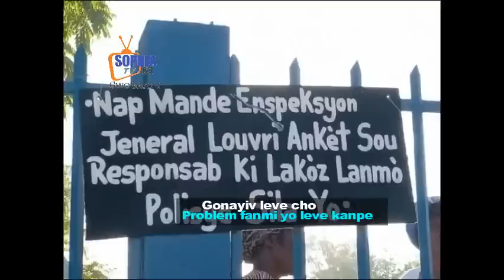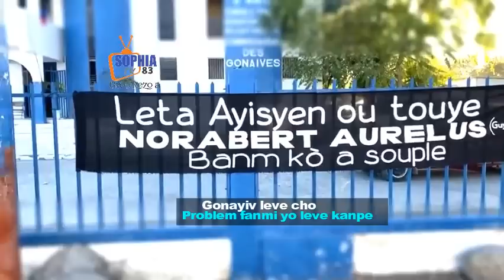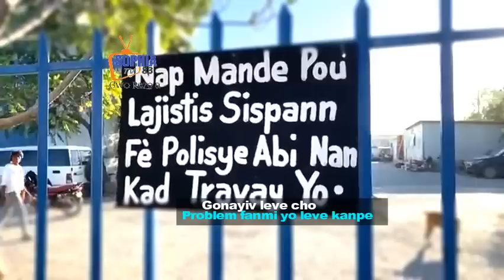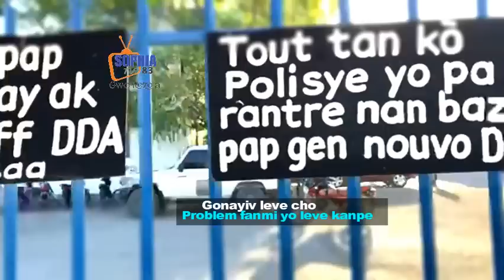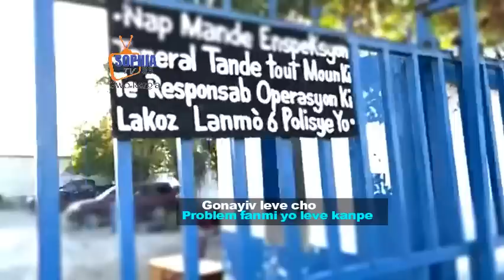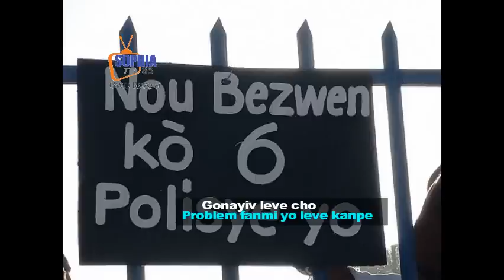Jwet la gate foul moun pote boure yo pral Lyankou Gonnayiv leve kanpe/8 moun tonba anba bal Lyankou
Malgré les engagements, les déclarations fermes, les instructions formelles des plus hautes autorités du pays, du Président de la République, du Premier ministre, des ministres de la justice… le climat sécuritaire du pays ne cesse de se dégrader. Les opérations de grandes envergures de la Police Nationale dont les fameux Terminator I et II n’ont pas donné de grands résultats puisque les gangs armés actifs bien qu’identifiés par la Commission Nationale de Désarmement, Démantèlement et Réinsertion continuent de régner en maitre en étant renforcés.